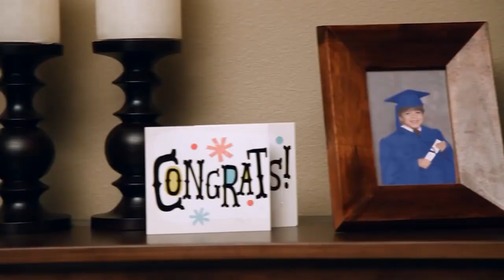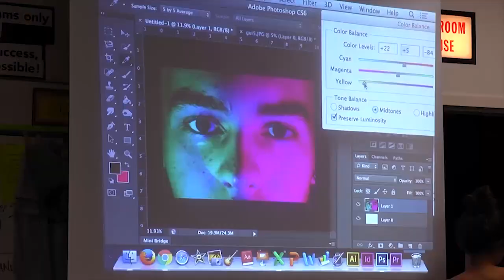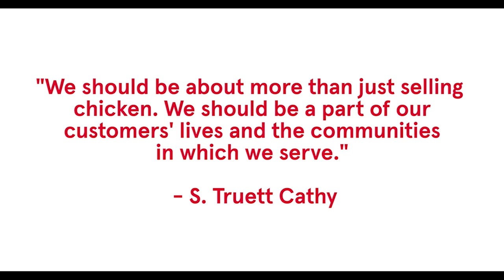School Duel 2023- Gm 7 Hialeah-Miami Lakes vs. Miami Beach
Local students match wits as Hialeah-Miami Lakes High plays Miami Beach High in S. Fla's high school TV quiz show.  Hosted by Lisa Lee.  4/13/23